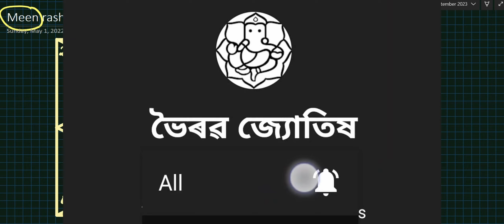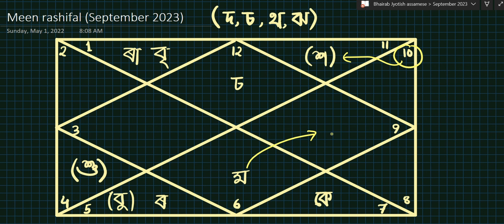মীন ৰাশিফল চেপ্তেম্বৰ ২০২৩ | Meen Rashifal September 2023 In Assamese | Bhairab Astro